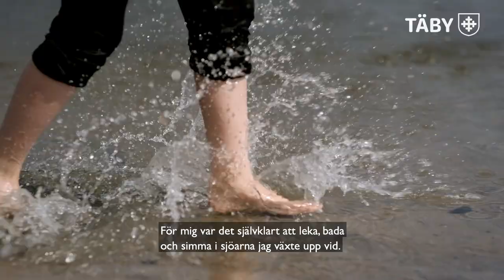Edsviken och Oxunda Vattensamverkan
Visste du att vattnet som rinner ned i rännstensbrunnar många gånger leds direkt till närmaste sjö?

I tätbefolkade områden är dagvatten en av de främsta påverkanskällorna på våra vatten. Dagvatten leds bland annat via  brunnar och tar med sig olika föroreningar och näringsämnen.
 I Täby kommun leds vattnet oftast till en reningsanläggning t.ex. en dagvattendamm. Men dagvattendammar tar bara hand om en del av föroreningarna och  i vissa fall leds vattnet fortfarande helt orenat ut i våra sjöar och vattendrag och detta påverkar våra vatten negativt.
Oxunda och Edsvikens vattensamverkan har tillsammans tagit fram en informationsfilm där du kan lära dig mer om hur vi kan minska den påverkan som kommer från dagvatten.

Tillsammans värnar vi om våra vatten!